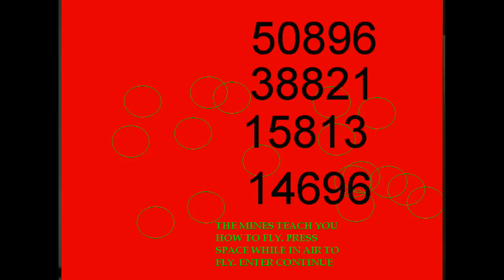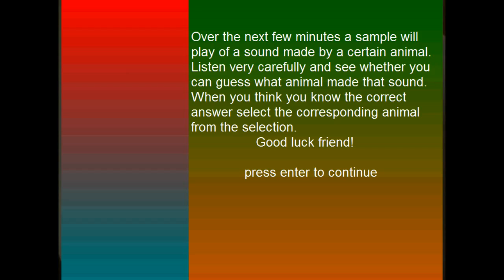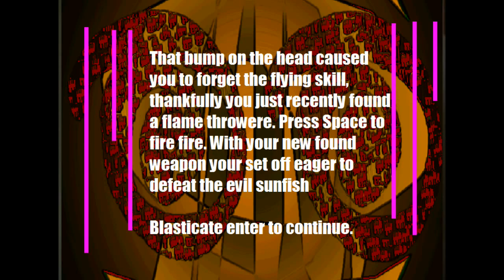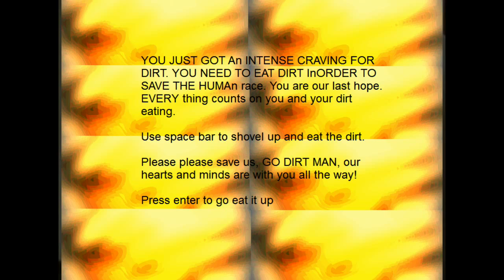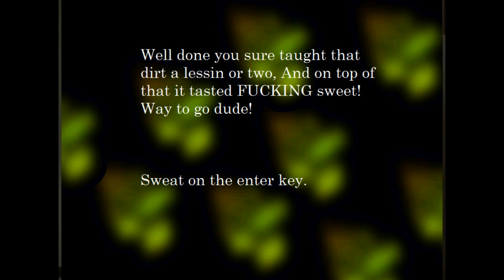WEIRDEST GAME EVER - Revenge of the Sunfish - (Part 1)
- absolutely the weirdest game ever made, I think I can say that pretty confidently, haha